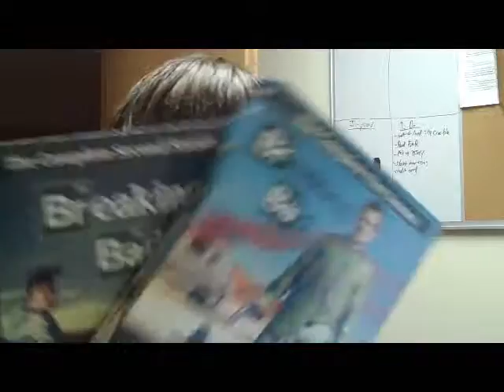Friday has a Recomendation!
You should listen to it. Also you should listen to the rest of the video. Watch it too.
I was wrong about it being up late.
But now I'm late for work.